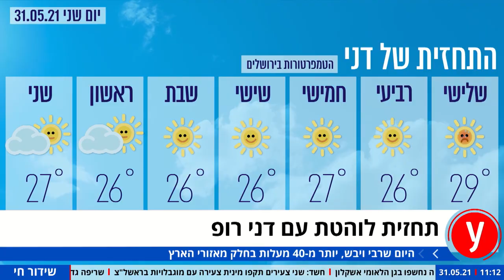התחזית הלוהטת עם דני רופ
הטמפרטורות יהיו היום גבוהות במיוחד וינועו בין 33 ל-45 מעלות. קיים חשש לשריפות, ובמשרד הבריאות קראו להימנע ככל האפשר מחשיפה לחום ולשמש